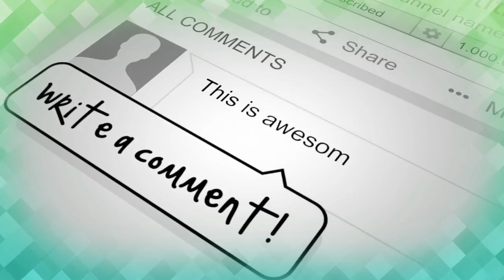BUPATI PURWAKARTA KUKUHKAN PASKIBRAKA 50 PELAJAR TERBAIK KABUPATEN PURWAKARTA